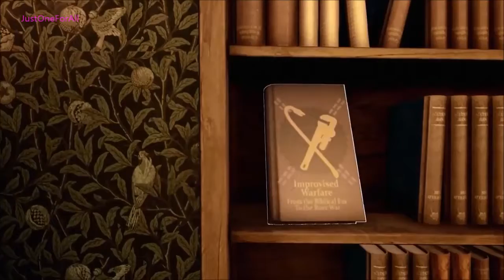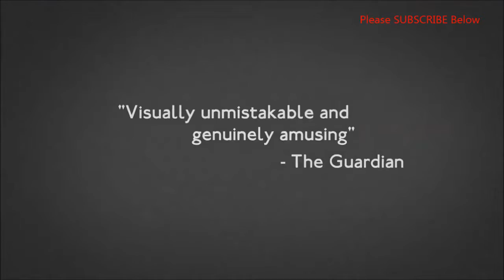We Happy Few Gameplay Trailer Xbox PC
This game looks FUN & WACKY. Different with violence. One messed up place, You have to survive. This game looks out of this world. This game is going to be HUGE. This game will get the attention of a lot of players. Not long to wait. Remember SUB 4 SUB SUB 4 SUB SUB 4 SUB SUB 4 SUB SUB 4 SUB SUB 4 SUB. More Trophy Guides, Trailers, Gameplay COMING SOON. Please Like, Comment, Subscribe to help us grow. Thank you for getting this far and reading this.

.lots more coming soon

We Happy Few Thank you all

Give it a try. we cover a variety of subjects. Loads of new stuff coming soon.

Facebook. search
JustOne ForAll